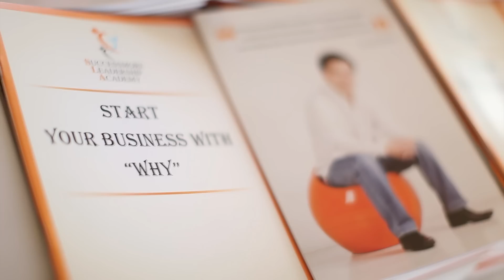SUCCESSMORE BEING : Teaser Trailer Start Your Business With Why v3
บริษัท ซัคเซสมอร์  บีอิ้งค์ จำกัด